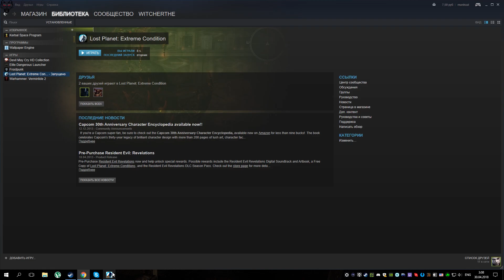Танчики [Lost Planet EC - Миссия 9]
На холодной-холодной планете живут теплые-теплые монстры =3